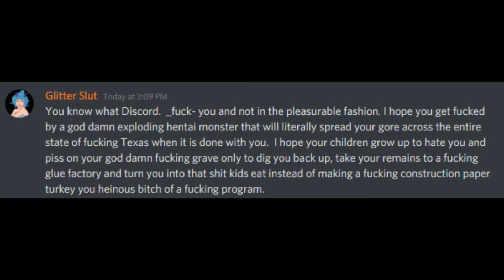Dead by Daylight: 2020 Recap; Thanks to all!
Hello again!

Feel free to stick around my channel for a bit!

Join my public Discord! Great for Matchmaking, gaming chat, and more!

Hop on over to my Twitch for some livestream action of various games. I am always open for gaming requests, and we've now got a bot going for when you stick around and hang out in my Twitch Chat!